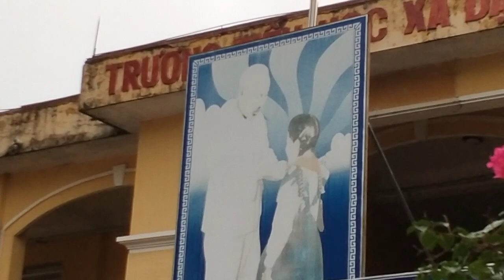nhận xét tuần 32